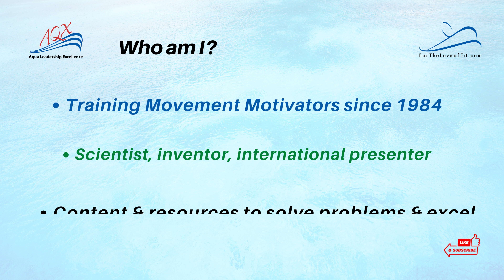Welcome to AQX Aqua Leadership Excellence!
We are here to help you:
💧 Get the most from water workouts
💧 Re-charge your creativity
💧 Follow best leadership practices based on science
💧 Solve problems related to aquatic workouts
💧 Simplify the how and why of GREAT leadership!

💙 We have YEARS of experience and background to offer. Why not benefit from the wisdom of our savvy team of leaders and trainers?
💙 We're here to serve aqua fitness leaders, aquatic trainers and therapists, as well as aqua fit participants seeking knowledge.